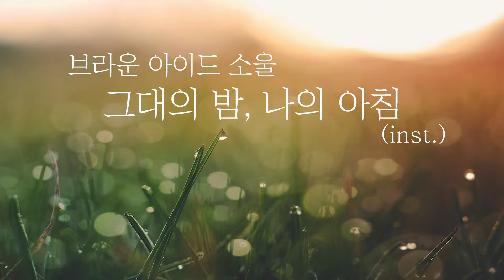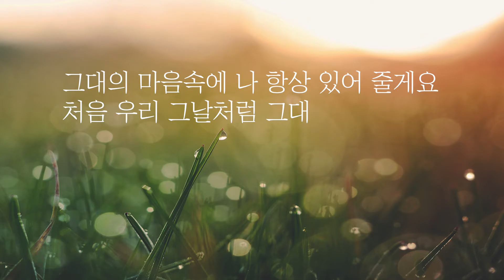[K-POP/MR] BROWN EYED SOUL (브라운 아이드 소울) - Night and Day (그대의 밤, 나의 아침)(inst.)(Piano MR)(Acoustic MR)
BROWN EYED SOUL (브라운 아이드 소울) - Night and Day (그대의 밤, 나의 아침)
피아노 MR 입니다

사용하실때 출처를 꼭 남겨주세요
댓글과 좋아요, 구독은 큰 힘이 됩니다^^